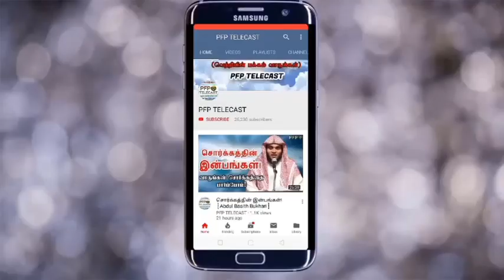எல்லாம் கவலைகளும் நீங்கிவிடும் இதை கேளுங்கள்!┇Abdul Basith Bukhari┇